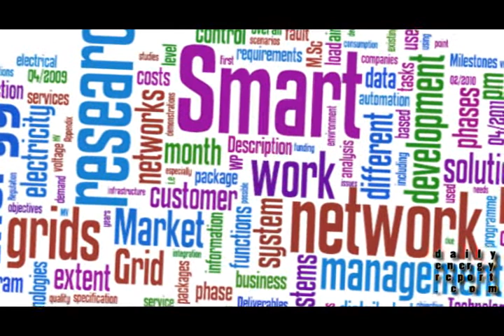The Nokia Siemens Approach To Building A Smarter Telecommunications Industry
Seppo Yrjola, a member of the CTO Office of Nokia Siemens, discusses how his company is tackling smart grid challenges.